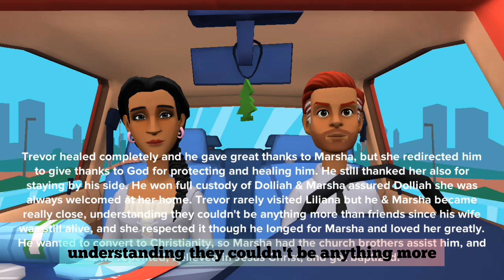Wretch Like Me part 3